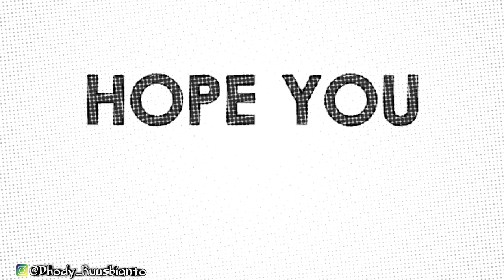(NoCopyright Music) Acoustic Inspirational Background Music For Vidios fishing by Dhodymelayu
It is important to know! As a thank you, you will receive tracks that you can use unlimited. About The Music Track: Track Name: Inspirational Flight Music by AShamaluevMusic ► Stream and Download this music track here: ● iTunes / Apple ● Spotify ● Amazon ● Deezer ● Tidal ● YouTube Music ● Google Play ● Yandex Music ● SoundCloud ► LICENSE: ● If you need a license for your project, you can purchase it ► SUBSCRIBE FOR MORE: ● Youtube ● SoundCloud ● Facebook ● Twitter ● Instagram ● LinkedIn ● VK ● Discord ● Telegram ● Reddit ● TikTok ● Patreon More Music For Your Projects: For Videos For Films For Documentaries For Presentations MORE SIMILAR MUSIC (PLAYLISTS): ● Inspirational Music ● Lounge Music ● Uplifting Music ● Acoustic Music ● Royalty Free Music ● No Copyright Music ● SoundCloud ► Download All No Copyright Music: ● via Fiverr. FAQ: ► Can I use this music in my videos? ● Sure! Just download this track and you are ready to use it! If you become my patron, then you can use this track unlimits (Become my patron ► Does this track have copyrights? - This track does not have any copyright. ► How to credit you in my video? - You can indicate so (Copy & Paste): Music: Inspirational Flight - AShamaluevMusic. If you have any problems or questions, you can write in the comments or contact me ► What you can find here: No Copyright Music, Music For Videos, Music For Films, Inspirational Music, Guitar Music, Acoustic Music, Relaxing Music, AShamaluevMusic AShamaluevMusicAcoustic ► VIDEO: Copyright owned by Atellani LLC.